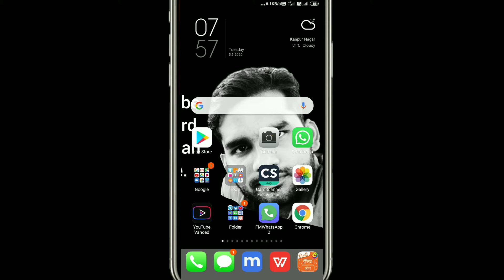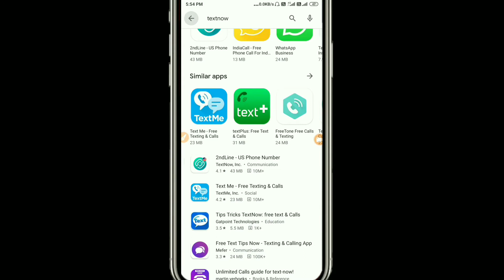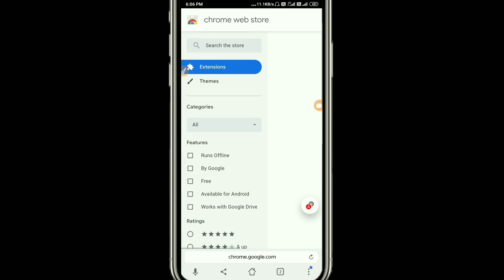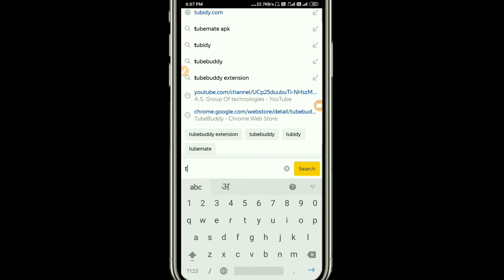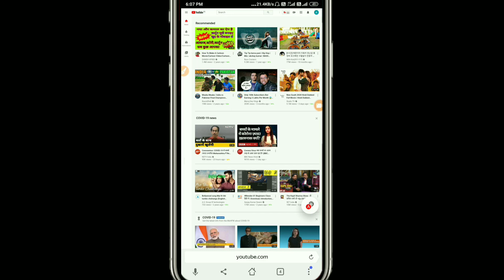TubeBuddy extension | How To Use Tubebuddy On Android | Grow Your Youtube Channel With Tubebuddy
TubeBuddy App | How To Use Tubebuddy On Android | Grow Your Youtube Channel With Tubebuddy

Dosto Aaj Ki Is Video Me Maine Tubebuddy App Ke All Features Explain Kiye Hai Aap Is App Ki Help Se  Apne Youtube Channel Ko Grow Kar Sakte Hai Ummeed Hai Aapko Ye video Bahut Pasand Aayegi.